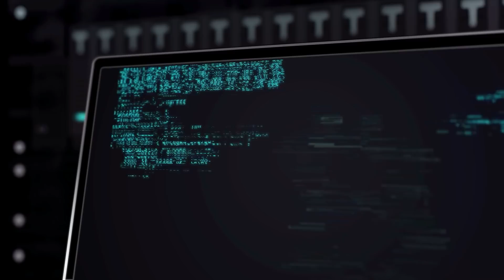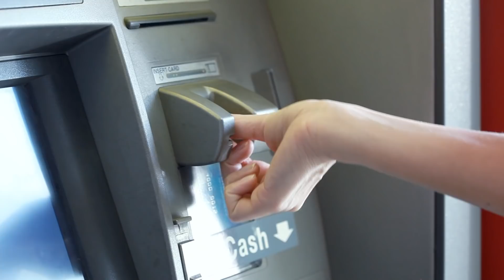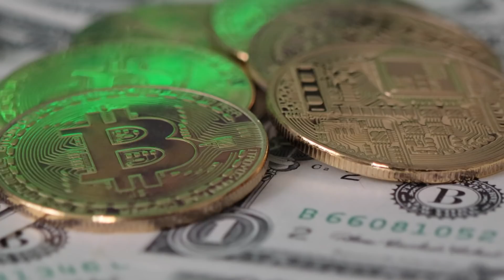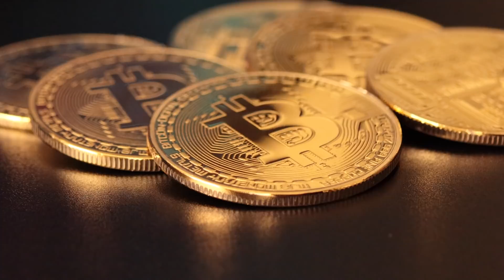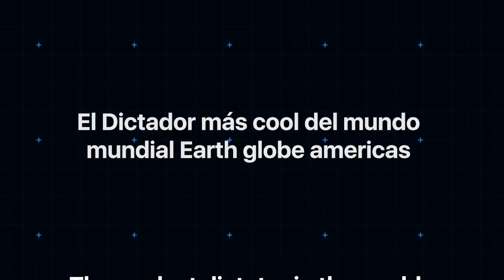How El Salvador Is Mining Bitcoins With Volcanoes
Cryptocurrency is quite literally blowing up in Latin America right now. Why? Because of a visionary new scheme in El Salvador to mine Bitcoin using energy drawn from an active volcano. Could this bold initiative solve the nation’s chronic poverty, and silence crypto’s pesky environmentalist critics?

How El Salvador Is Mining Bitcoin With Volcanoes